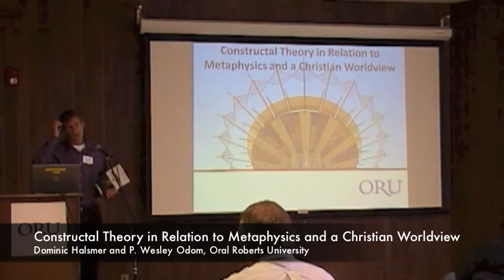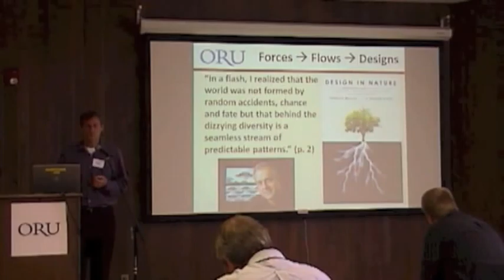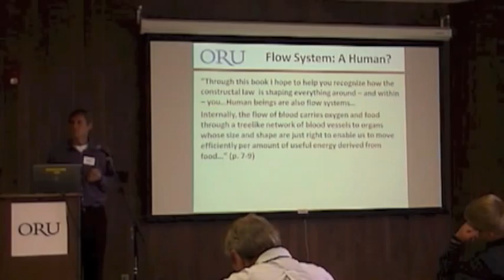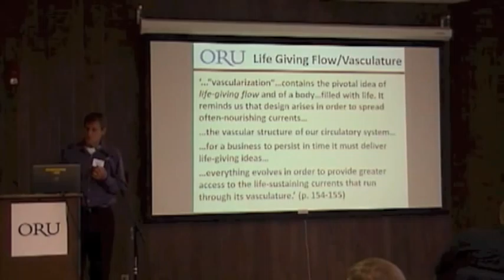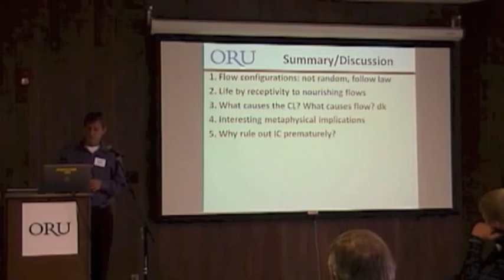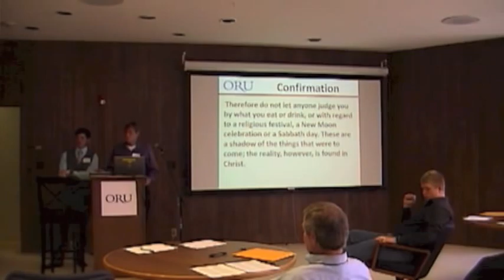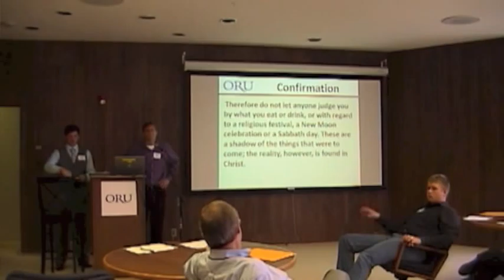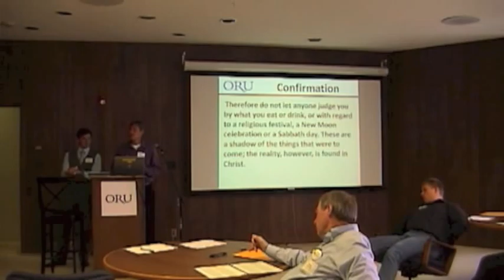Constructal Theory in Relation to Metaphysics (Halsmer and Odom)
Constructal Theory in Relation to Metaphysics and a Christian Worldview (Dominic Halsmer and Wesley Odom, Oral Roberts University)

ABSTRACT:

Constructal Theory as stated by its formulator Adrian Bejan says, "For a finite-size system to persist in time (to live), it must evolve in such a way that it provides easier access to the imposed currents that flow through it." Common examples are that of a how a river flows and the growth pattern of a tree. In order for a river to continue to flow it needs to overcome several forces and become faster and deeper, eroding away more of the earth to allow better flow. Continual reduction of imperfections is needed to counteract the effect of the Second Law of Thermodynamics.

The effects described by the Constructal Theory are similar to the Christian concept of how the Holy Spirit is thought to flow through an individual. Examples of this are given in Luke when the Holy Spirit filled John the Baptist. Other examples included when power flowed out of Jesus when a women touched the hem of his garment in 5:30 "...Jesus realized that power had gone out from him." A small pool cut off from the source dries up, but if the source continues to flow it either grows larger or overflows. The same can be said of Christians. Without a continual flow from God, life will dry up, but if the flow grows and develop it will spread. The motif of a tree can be seen in John 14:15 where Jesus states "I am the vine and you are the branches."

Flow always involves some driving force behind it. Life must have some drive that causes it to continue flowing. Jesus spoke about true life, or real life, as something that is deeper than the physical realm; something that is obtained, not simply by the continual intake of air, food and water, but by a vital relationship with the maker. A Christian worldview seems to be consistent with a maker who is engineering the universe, and human beings in particular, using the Constructal Law.